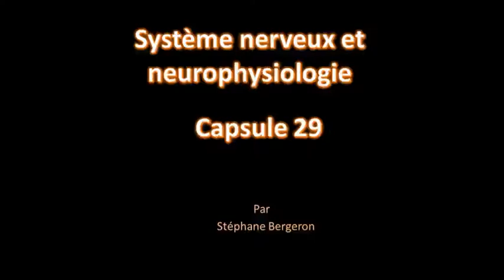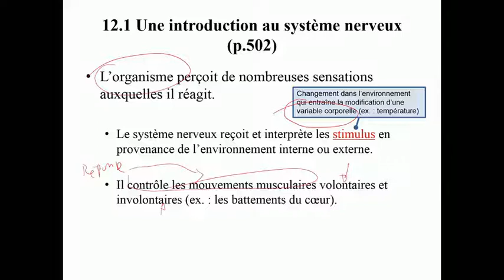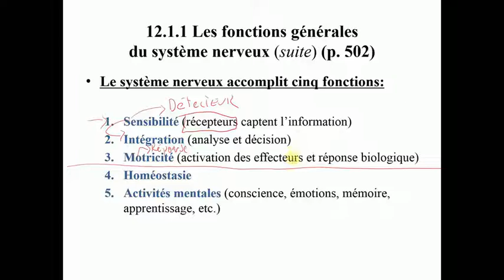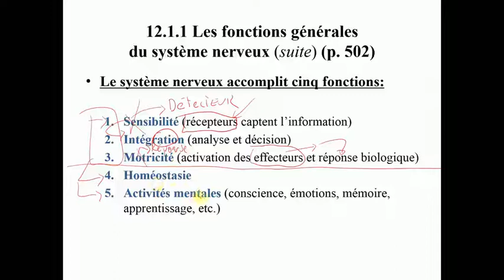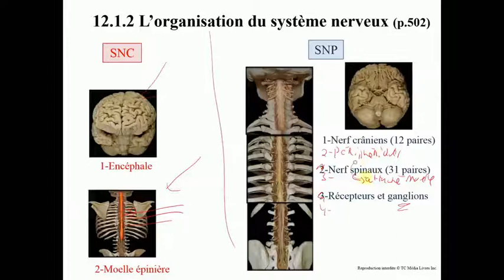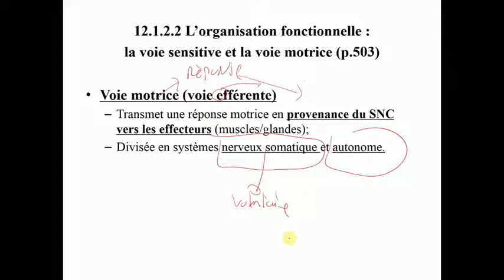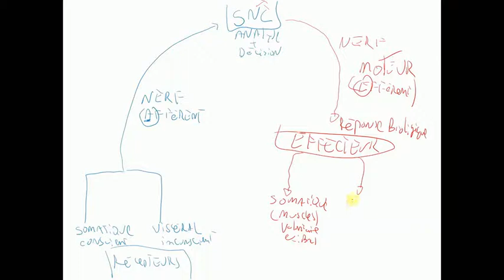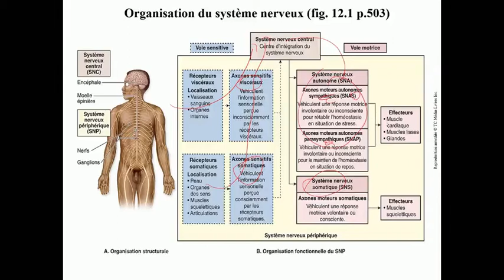Capsule 29A-Introduction au système nerveux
Dans cette capsule, vous allez étudier les concepts de base associés au système nerveux tels que les principales divisions du système nerveux, le rôle des différentes cellules qui composent le tissu nerveux, l'organisation d'un nerf et la régénération axonale.